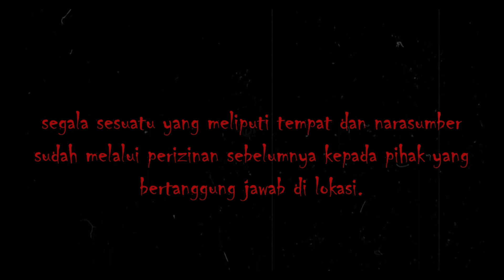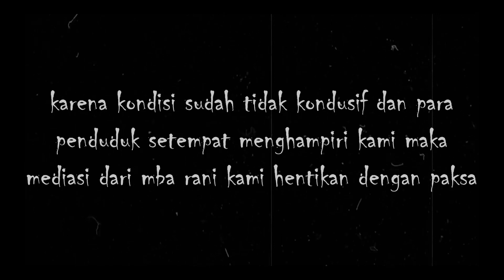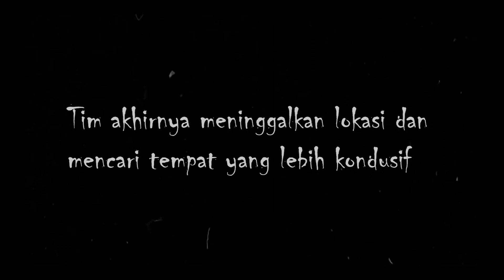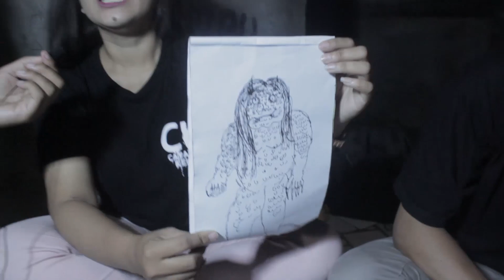Di PRANK Kuntilanak , Misteri Jembatan Mambalan Kekeri MEMAKAN KORBAN ??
Kali ini tim Catatan Kelam investigasi mitos lama keangkeran yg berada di jembatan gantung Mambalan - Kekeri, dan kami bisa bilang bahwa disana energinya bukan mitos lama tapi disana bener2 angker hingga saat ini, untuk pertama kali juga mediator kami mengalami kerasukan hampir 30menit, banyak energi negatif yg menghantam kami selama di lokasi, dan membuat semua crew kewalahan.